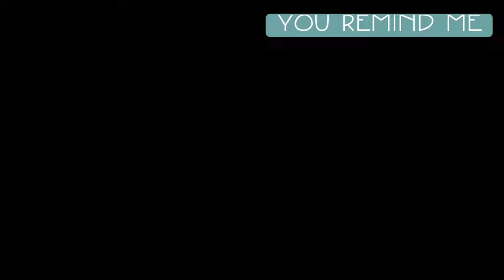You Remind Me - Usher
Here’s our cover of “U Remind Me” by Usher

Sax: Eddie Matthews
Guitar: Armov
Bass: Chad Wesselkamper
Keys: AJ Moyler
Drums: Willie McCullen